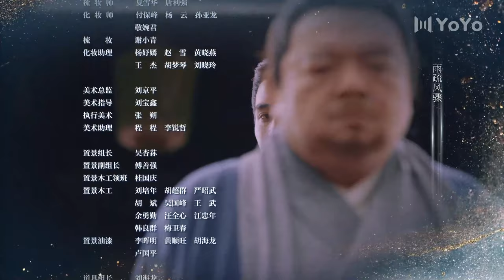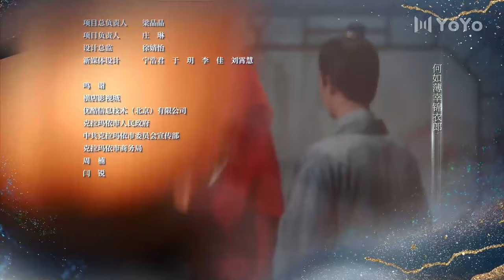[ENG SUB] My Talented Husband EP09 ✨Read sex book together😳 | Guan Yunpeng, Yu Menghan